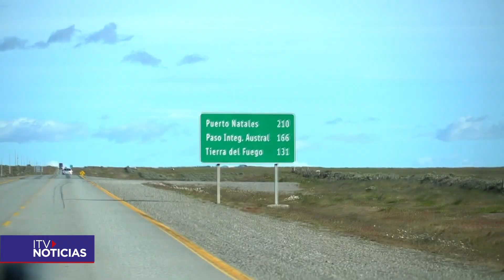Todavía no hay respuestas para la integración del paso fronterizo de Monte Aymond